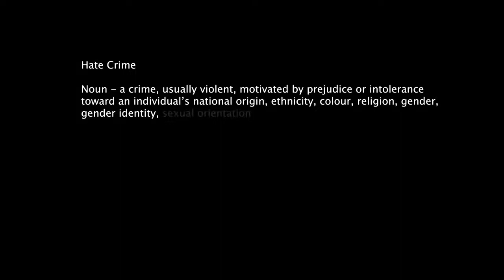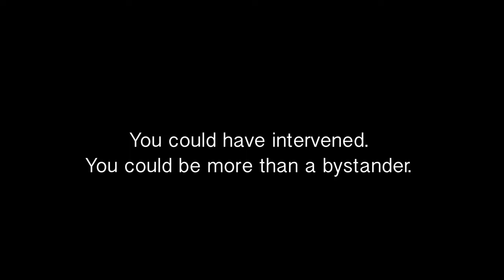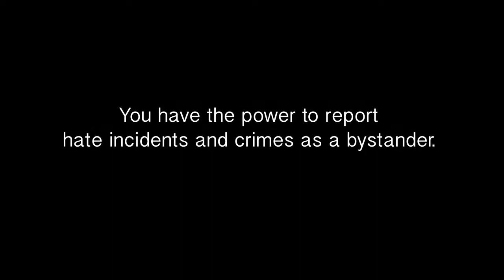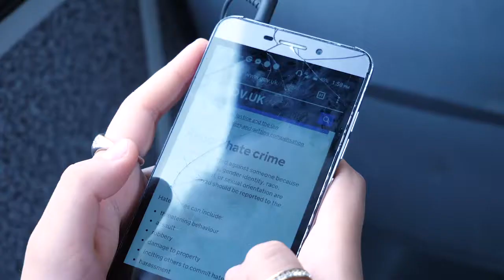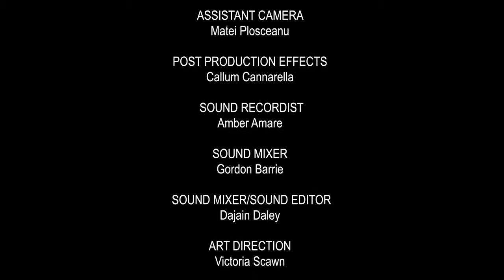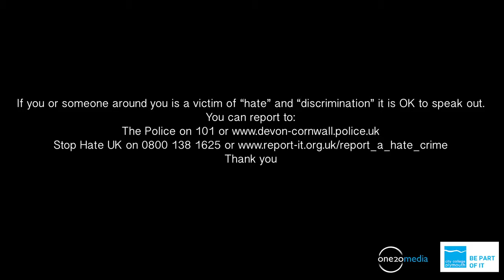HateHate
You have the power to report hate incidents and crimes as a bystander.

Bystander reporting means that authorities can build a profile of those committing hate crimes more easily.

Whether you experience it or witness it, you should report it.

Don't be a bystander.  If you witness it or if you experience it, report it.

Producer/Director - Chris Bailey
Assistant Director - Anthony Trueman-Jones
Director of Photography - Jack Manghan
Camera Operator - Matei Plosceanu
Sound Recordist - Amber Amare
Art Director - Victoria Scawn
Post-Production Effects - Callum Cannarella
Hair and Make-Up - Doaa Shayea

Story & film is copyrighted by City College Plymouth, One20 Media.